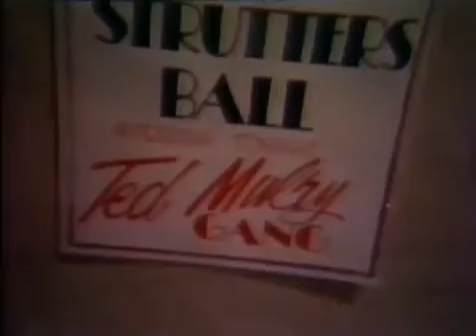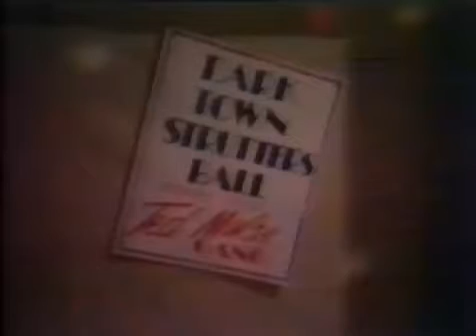El presumido del balon del distrito oscuro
Martin Albert "Ted" Mulry (2 septiembre 1947 hasta 1 septiembre 2001) fue un cantante, compositor, bajista y guitarrista australiano. Él nació en Oldham , Lancashire , Inglaterra, pero logró su éxito en Australia, en primer lugar como artista en solitario, y luego al frente de su propia banda Ted Mulry cuadrilla , a veces acreditado oficialmente como acaba de TMG .
Después de cansarse de ser respaldado por diferentes bandas de acompañamiento, en 1972 se cambió de la guitarra acústica para bajo y formó su propia banda, Ted Mulry Gang, con el guitarrista Les Hall & baterista Herman banda Kovac.The firmado un contrato de grabación con Albert Productions en 1974 y lanzó su primer álbum Here We Are . Cuando ese álbum no lo hizo tan bien como se esperaba, la compañía discográfica quería Mulry para volver a cantar en solitario.Ronnie Clayton les dijo que se adhieren a ella y traído en el segundo guitarrista Gary Dixon para completar el cuarteto. con su propia banda detrás de él adoptó un estilo más duro balanceo.
Su primer gran éxito, y el más grande de su carrera fue el 1975 single " Jump in my car ", que pasó 6 semanas en el número uno en las listas de sencillos de Australia en 1976. Fue el segundo single del Here We Are álbum producido por Ted Albert en Alberts Studios.En los próximos años que lograron una cadena de éxitos incluyendo una versión sacudido por la vieja canción de jazz, "Darktown Bola Strutters ' ", "Loco", "Jamaica ron" y "Mi Niña". Muchas de las canciones de TMG, incluyendo "Jump in my car", fueron co-escritas con el guitarrista Les Hall. A finales de 1980 su éxito de la carta había terminado pero se mantuvo artistas populares en el circuito de pub australiano. En 1989, después de un tiempo separados, la banda de Ted Mulry reformado, lanzando el álbum "Re-Unión" por Albert, en Sony. Esta versión también marcó el primer lanzamiento de la Ted Mulry Gang, en disco compacto. Otras reediciones CD seguirían a principios de los 90.

Y sigue y sigue el rock pa la banda conocedora y pa la bandita d la nueva generacion ya lo saben por el puro gusto d compartir soy kilo RnR d Chimalhuacan